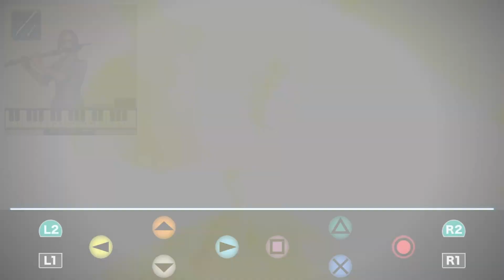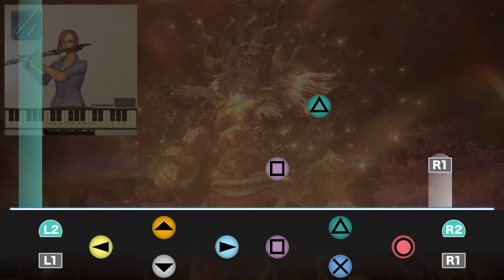FF14 すべての道が至る場所 ～漆黒決戦 ノルヴラント～ “Where All Roads Lead” (Bard Performance) Rhythm Game Style【音ゲー風楽器演奏】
Sounds：オーボエ（Oboe）
Difficulty：ハード（Hard）

パッチ5.3メインクエストで訪れるID「漆黒決戦 ノルヴラント」のBGM「すべての道が至る場所」を楽器演奏で！
音ゲー感覚で画面に合わせてゲームパッドを操作すれば、「すべての道が至る場所 ～漆黒決戦 ノルヴラント～」が演奏できます♪

◆ファイナルファンタジーXIV コンプリートパック

◆ Pulse: FINAL FANTASY XIV Remix Album

Final Fantasy XIV Patch 5.3